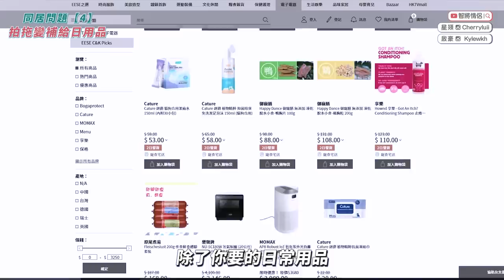✧ 同居共鳴 ✧ 男友閉關廁所一小時打⭕⭕ ? / Me Time 要躲在 ❌❌ / 家務 分工 磨擦 差點分手 ⁉️/ 女友潔癖 另一半 超髒髒【 智將情侶 | 情侶討論 】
又到IG信箱時間，大家間中 DM 我講啲同居趣事
索性喺 IG 收集咗一堆拍片大家一齊圍呻下！
同居之前幻想到有幾Sweet，同居之後到底有幾幻滅?

EESE生活購物網上平台Promotion code【CKCOUPLE】 有5%off